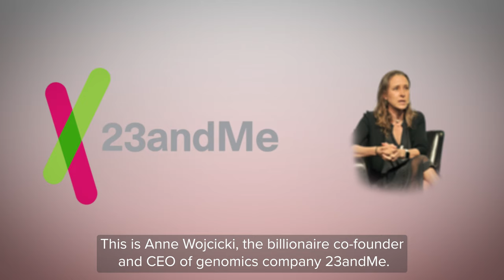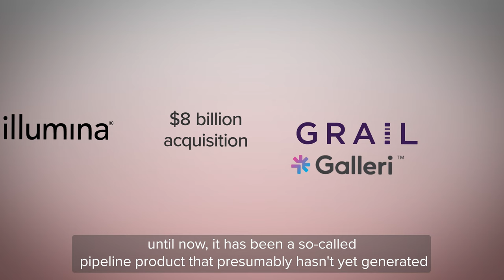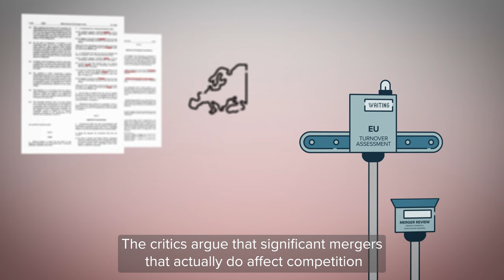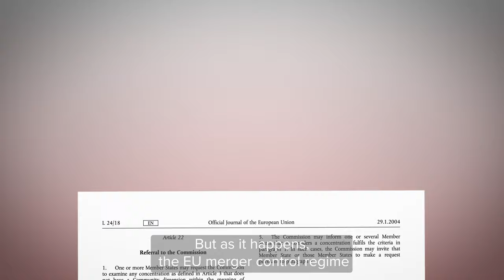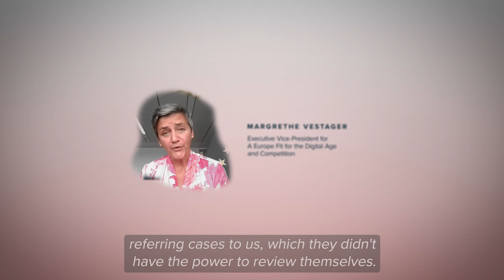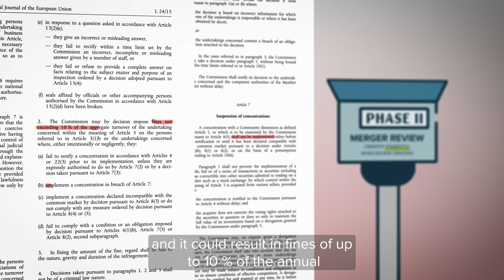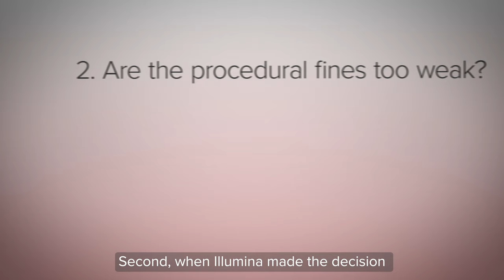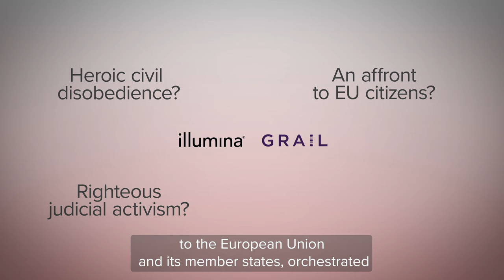Is Illumina's $8 Billion Merger with Grail Putting Cancer Patients at Risk? The EU Thinks So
This video is about one of the most controversial merger of this decade. The merger between DNA-sequencing company Illumina and biotech company Grail. In this video, we discuss the controversial merger between Illumina and Grail, two biotech companies with significant influence in the world of DNA sequencing and cancer detection. With Grail's pioneering product Gallery, a groundbreaking cancer detecting blood test, at the heart of the deal, regulators around the world are raising serious concerns about the potential loss of competition. We dive into the EU merger control law, which sets out certain turnover-based thresholds that may allow significant mergers to slip through without scrutiny. Join us as we explore the implications of this merger and the potential regulatory gap in EU merger control.

In this video:
00:00 Introduction
00:40 Who are Illumina and Grail?
01:40 What Governments think about the merger?
02:10 What does the EU merger law say?
07:15 Why Illumina Ignored the EU
07:55 Important Questions
09:58 Thank You

Notes and Sources

Illumina is like the ruler of this whole universe and no one know that

The Commission jumped the gun and pulled the article 22 trigger

Other

Photo of Anne Wojcicki from TechCrunch
Photo of parking ticket - Caspar Rae/Unsplash
Photo of Jeff Bezos - Daniel Oberhaus/Flickr
Photo of Bill Gates - Steve Jurvetson/Flickr
Photo of Mark Zuckerberg - Anthony Quintano/Flickr